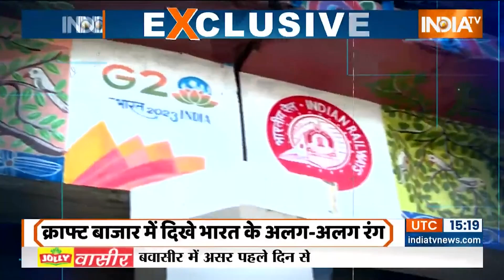G20 Summit 2023: G-20 की भव्यता, दुनिया में दिखी भारत की सभ्यता | PM Modi | Joe Biden | Rishi Sunak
G20 Summit 2023: दिल्ली में जब G-20 का मंच सजा तो पीएम मोदी ने दुनिया को अपनी ताकत दिखा दी...लेकिन उन्होंने इस मौके को भारतीय संस्कृति के प्रचार-प्रसार के लिए बखूबी इस्तेमाल किया...सारे वर्ल्ड लीडर्स जहां-जहां गए उन्हें भारतीय संस्कृति की झलक दिखाई दी...इसके लिए कैसी थी पीएम मोदी की प्लानिंग..